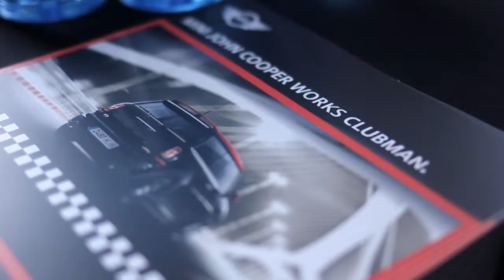Goodrides goes to MINI Garage 2014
Having fun and keeping it wild!

Sharing our best friends rides from the past, present, and future..

"A car is more than just a ride, it tells story from time to time."

Copyrights Goodrides 2014